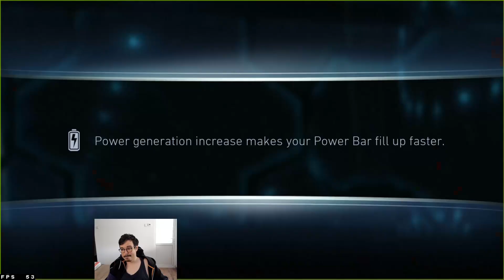The Actual Strongest LOA Team Injustice 2 Mobile